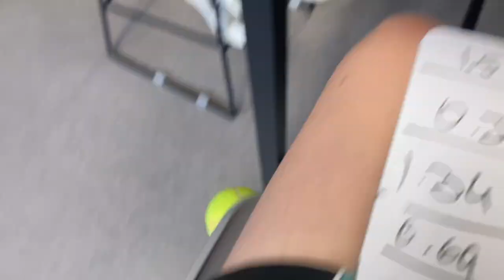Car vs tennis ball